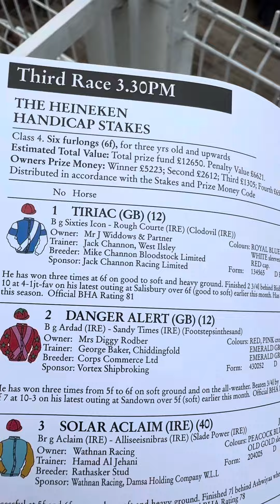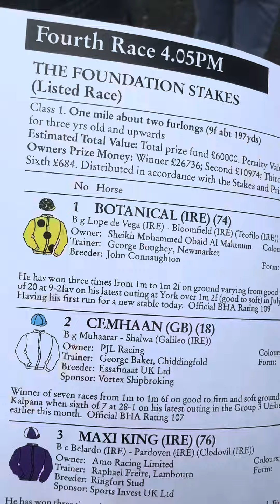An Honest Day Punting - Goodwood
Come on the boys